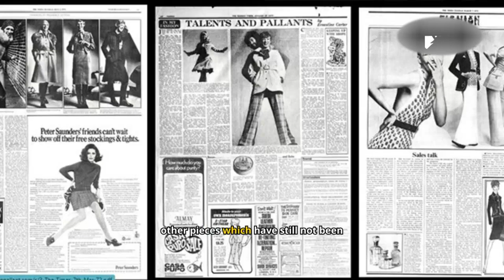Fashion Designer Jean Pallant Reunited With Long-Lost Garment After Charity Shop Find - VAXA Post